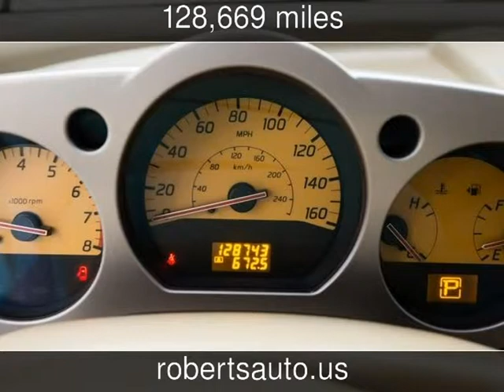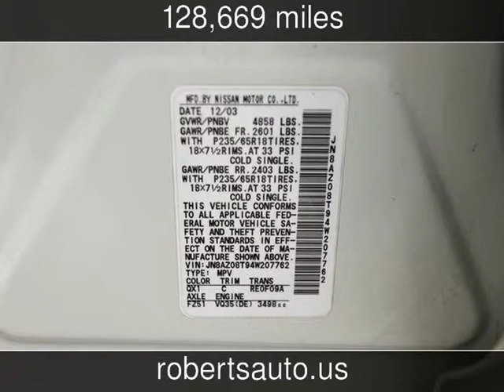2004 Nissan Murano Used Cars - Kerrville,Texas - 2014-02-03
See more details about this used car This 2004 Nissan Murano with 128,669 miles is for sale at Roberts Auto Sales.